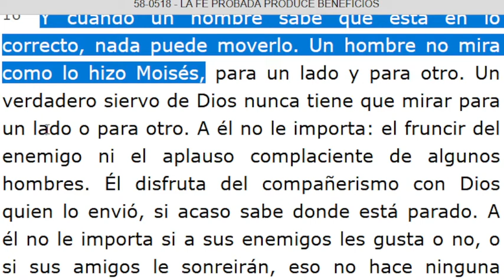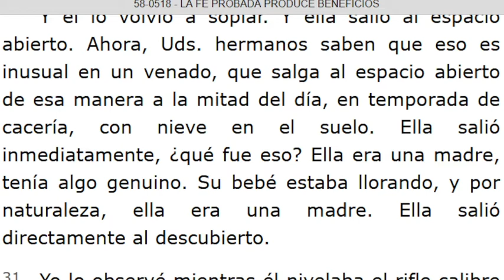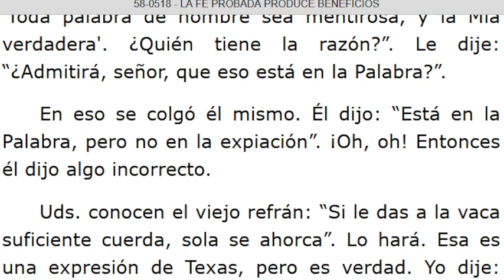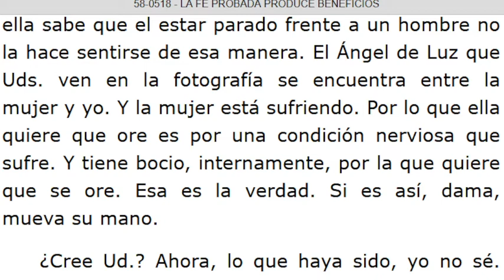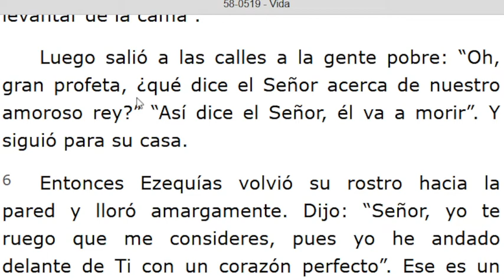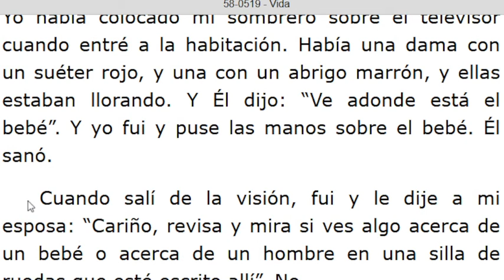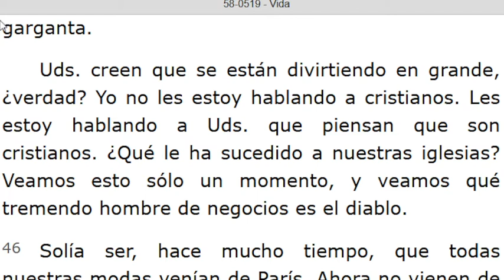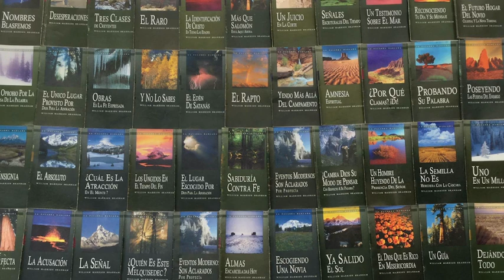LECTURA DE LOS MENSAJES DEL PROFETA !!ELIAS!! WILLIAN MARRION BRANHAM DESDE EL AÑO 1947 Hasta1965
J e r e m i a s   50:
28. VOZ DE LOS QUE HUYEN  y ESCAPAN DE LA TIERRA  DE BABILONIA, PARA DAR EN SION LAS NUEVAS DE LA  RETRIBUCIÓN DE JEHOVÁ NUESTRO DIOS, DE LA VENGANZA DE SU TEMPLO.

=== INICIA: LA FE PROBADA PRODUCE BENEFICIOS - 58-0518... Párrafo: 16...TERMINA Párrafo: 70.
=== INICIA: V I D A  - 58-0519...TERMINA Párrafo: 54...